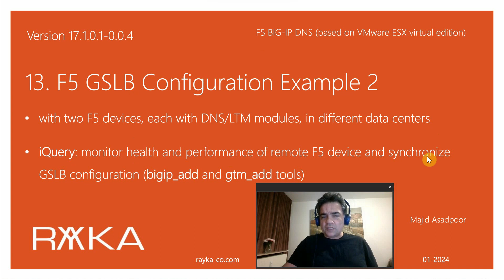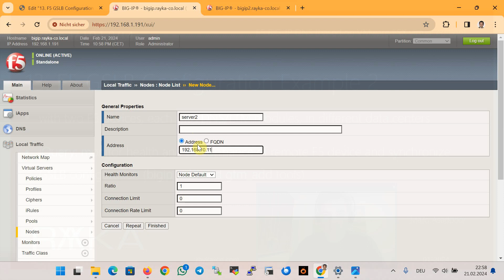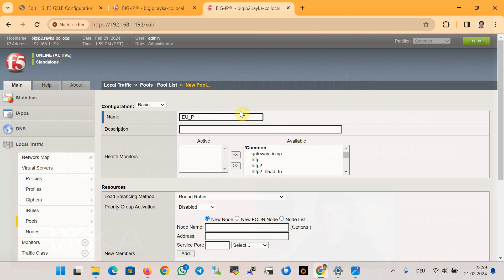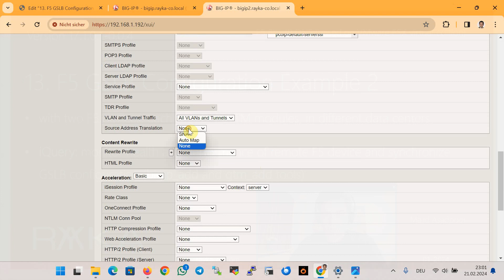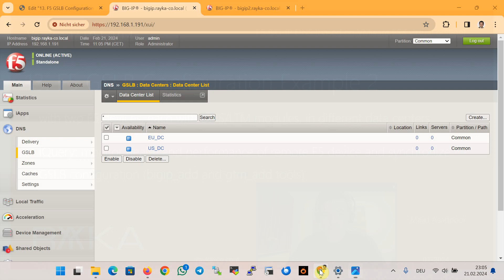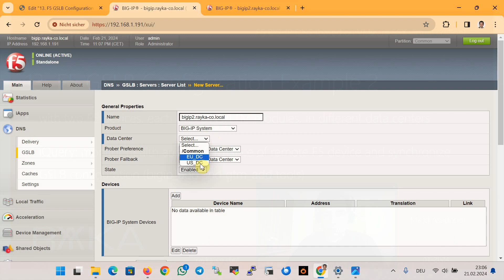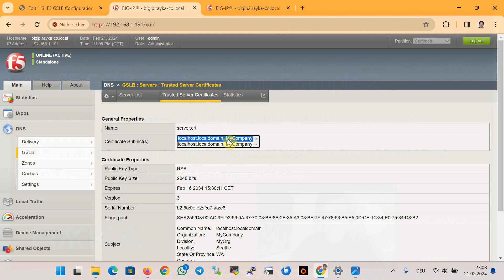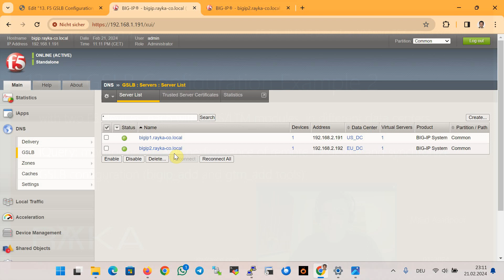13. F5 GSLB Configuration Example2 Part1: this video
In this section, we will explore how to configure F5 DNS GSLB with two F5 devices, each with both DNS and LTM modules, in different data centers.
With F5 DNS GSLB, we can distribute traffic between data centers. With F5 LTM, we can distribute traffic locally among servers in each data center.
We will also learn how to monitor the health and performance of remote F5 devices by using iQuery protocol and big3d agent with the “bigip_add” tool, and how to synchronize the GSLB configuration between F5 devices by using iQuery protocol and the “gtm_add” tool.